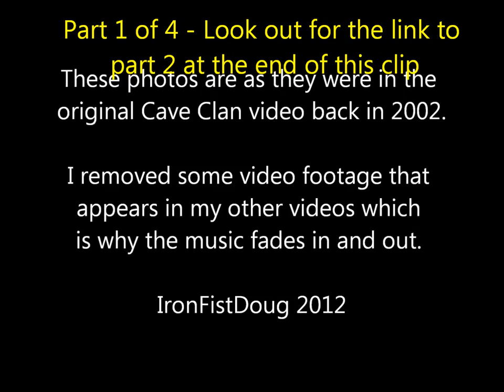Cave Clan in Melbourne Drains Pt 1 of 4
No tripods or time exposures with these photos. Just raw photos of the Cave Clan in action in the 1980s and 90s.